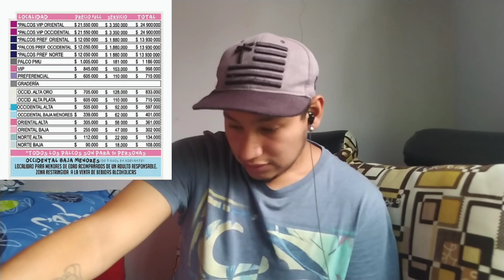cuánto cuesta la entrada al concierto de karol g